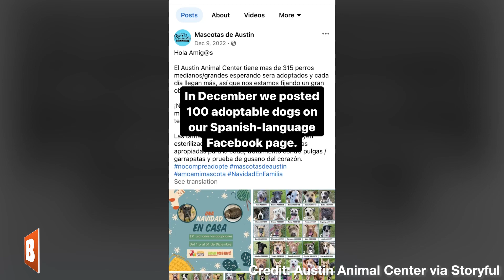Family Is Reunited with Dog After over 300 Days in Animal Shelter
A family was reunited with their pit bull mix dog after over 300 days in an animal shelter in Austin, TX, on April 20.